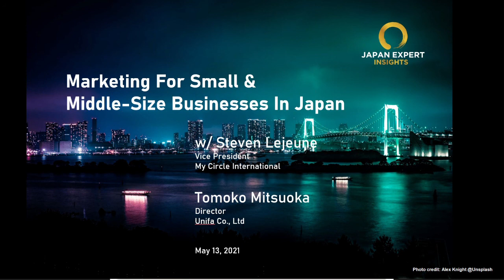Japan Business Insights w/ Steven Lejeune & Tomoko Mitsuoka | Japan Expert Insights Podcast #04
Marketing Small And Middle-Size Businesses In Japan: challenges and insights